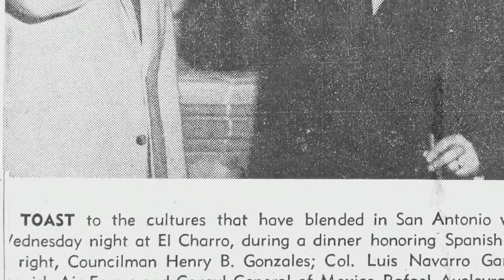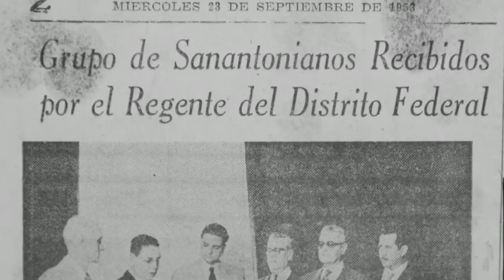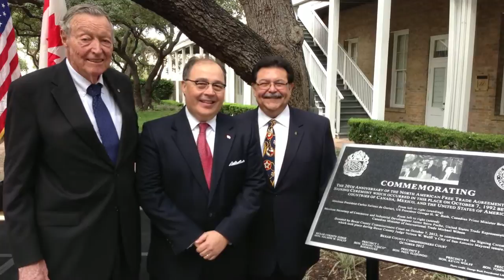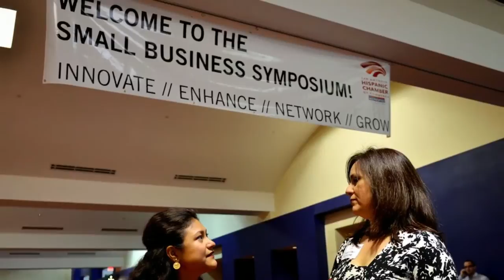San Antonio Hispanic Chamber "The Legacy Story"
SAHCC "The Legacy Story"
Original Idea: Alexander Briseño
Directed by: Lionel Sosa
Executive Producer: Ramiro Cavazos
Produced by: Alejandro Maya
Edited by : Jorge Conde & Jesus Ramirez
A Special Thank You to UTSA Libraries Special Collections
MyStory